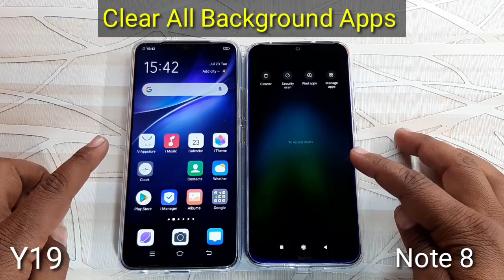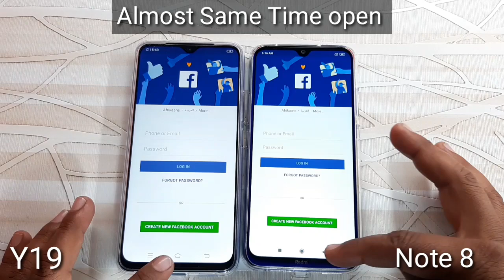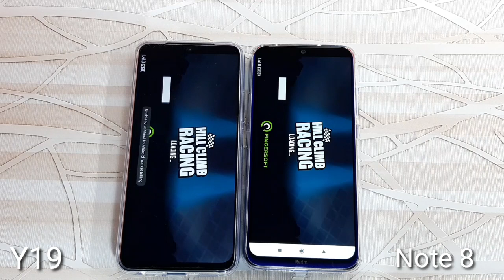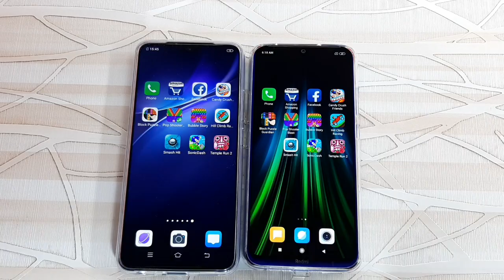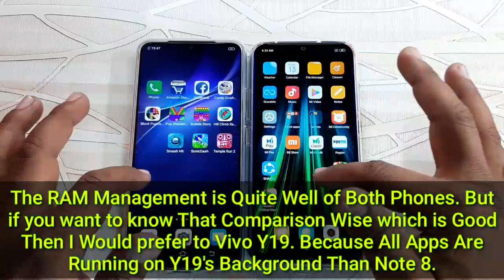Redmi Note 8 vs Vivo Y19 Speed Test Comparison?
In This Video I Have Done A Speed Test Comparison Between the Redmi Note 8 and Vivo Y19. If you want to know which one is Faster from each other So please watch this Video Till the End.

Redmi Note 8 Specification: SD665 Octa-Core CPU, Adreno 610GPU, 4GB RAM, 64GB ROM, 4000mah Battery, Rs.9999,

Vivo Y19 Specification: Helio p65 Octa-Core CPU, Mali-G52GPU, 4GB RAM, 128GB ROM, 5000mah Battery, Rs.13990.